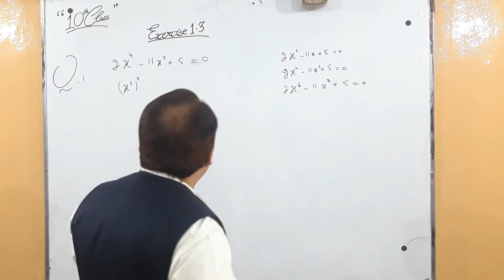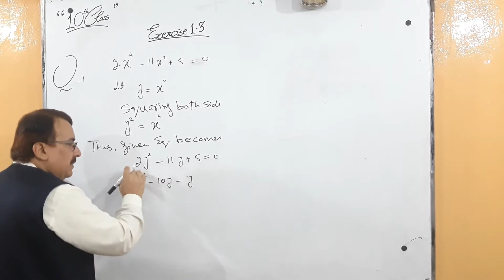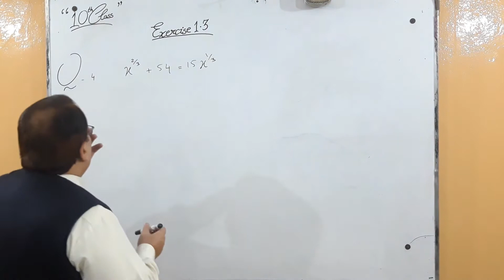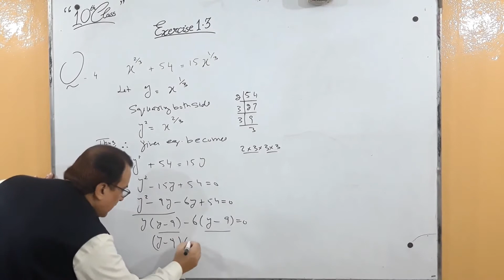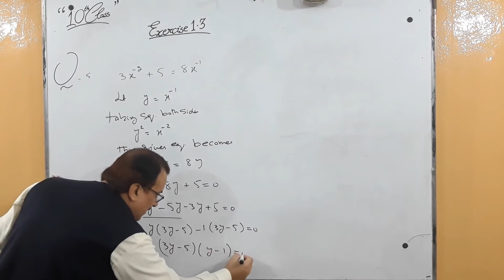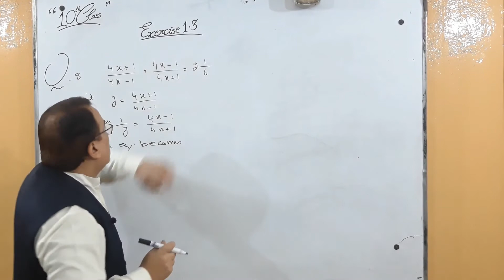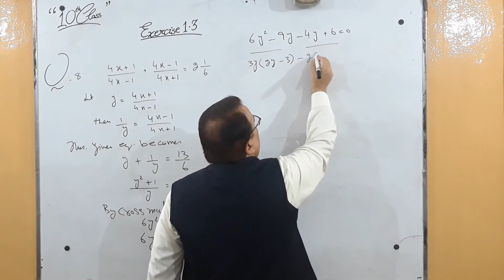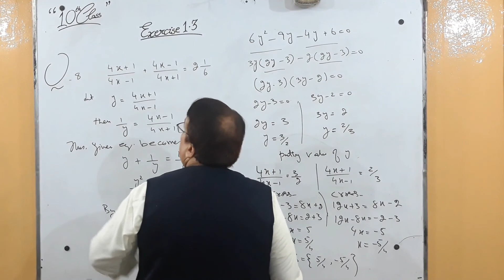10th CLASS | Mathematics | Unit:1 | EX : 1.3 | Q.1 To Q.9| OLD RAVIAN'S PUBLIC SCHOOL.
10th CLASS  | Mathematics | Unit:1 | EX : 1.3 | Q.1 To Q.9| OLD RAVIAN'S PUBLIC SCHOOL.
EQUATIONS REDUCIBLE TO QUADRATIC FORM. RECIPROCAL EQUATIONS. EXPONENTIAL EQUATIONS. BY ABID KHAWAJA. OLD RAVIAN'S PUBLIC SCHOOL AND ACADEMY. LAHORE . PUNJAB . PAKISTAN. URDU. ENGLISH. HINDI.